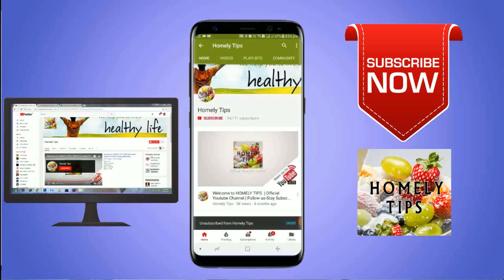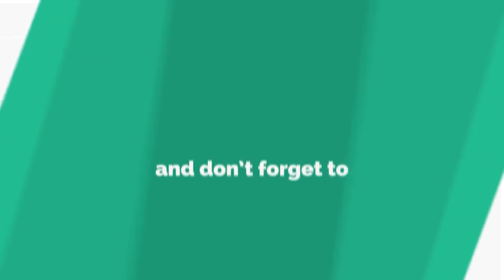சக்கரை டப்பாவில் எறும்பு வராமல் தடுக்க இதை செய்ங்க ! Home made Ant repellent in Tamil | Homely Tips